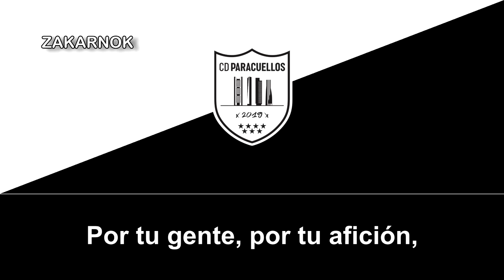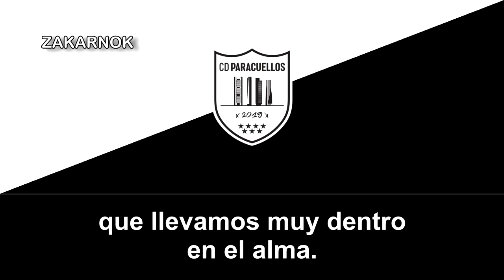Himno del CD Paracuellos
El Club Deportivo Paracuellos es un equipo de fútbol español del pueblo madrileño de Paracuellos, un pueblo muy famoso por sus vistas a los 4 rascacielos más importantes de la ciudad, entre ellas la Torre Cepsa, a pesara de ser fundado en 1984, en el escudo pone 2019 por su primer ascenso a la Tercera División.